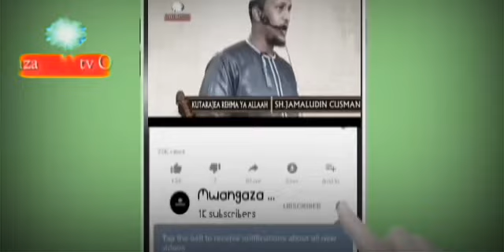Ujumbe wa Ijumaa | Umejiandaa na umauti?